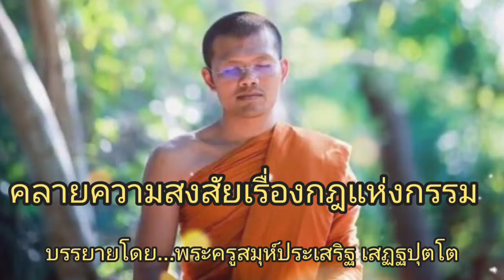กฎแห่งกรรม:พระครูสมุห์ประเสริฐ เสฏฐปุตโต(ตอบปัญหาธรรม)